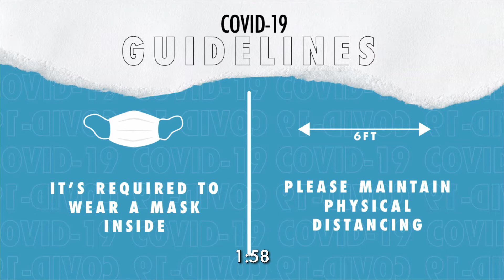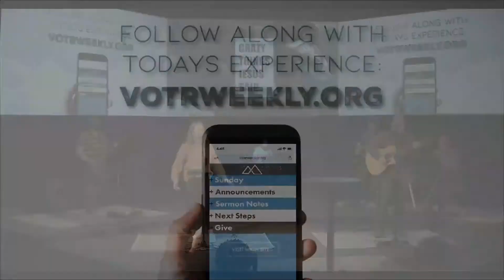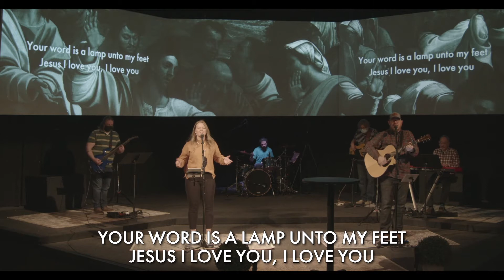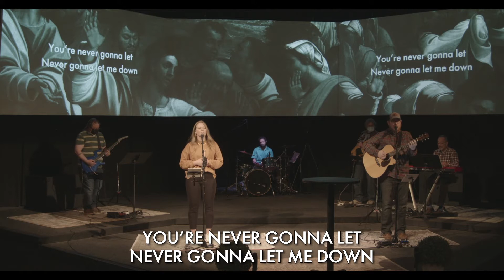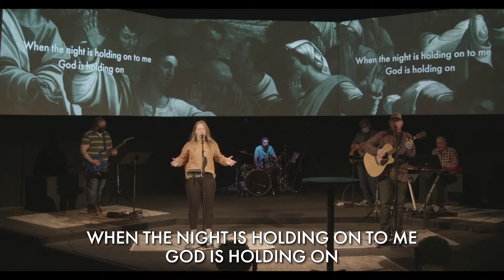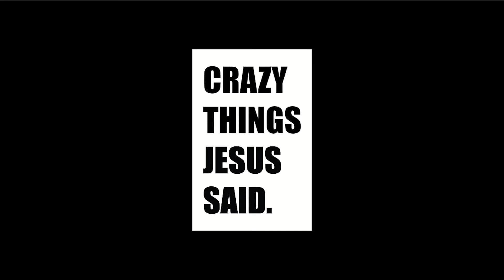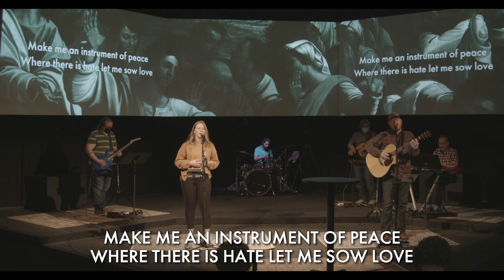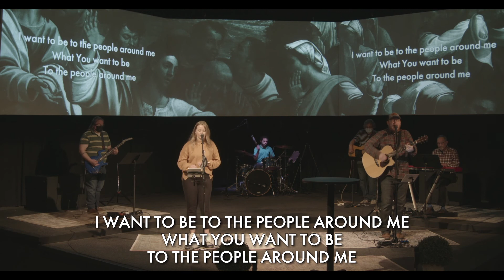Keys of the Kingdom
‘The Crazy Things Jesus Said’ series kicks off with a humbling declaration by Jesus: that we have been given the ‘keys of the Kingdom.’  As followers of Christ, let’s not shrink back from this responsibility but partner with God in transforming all things.